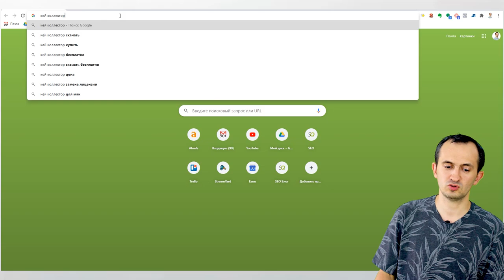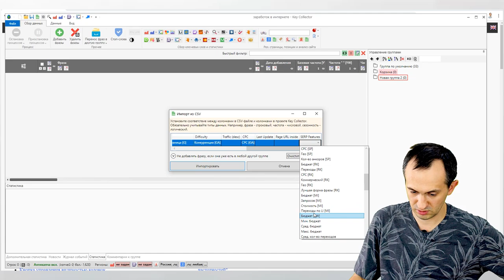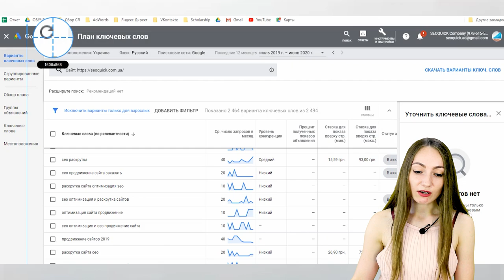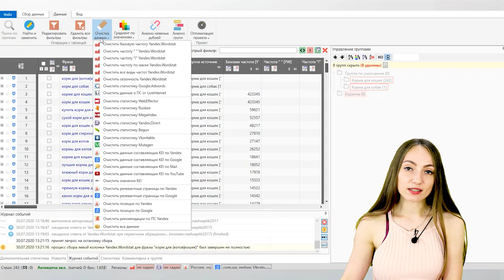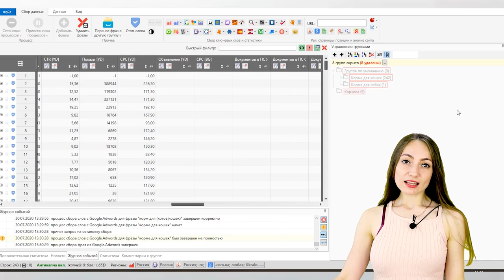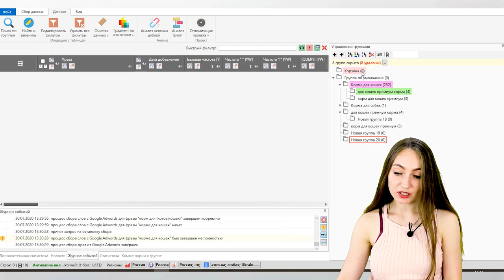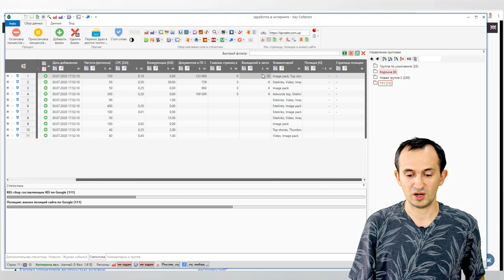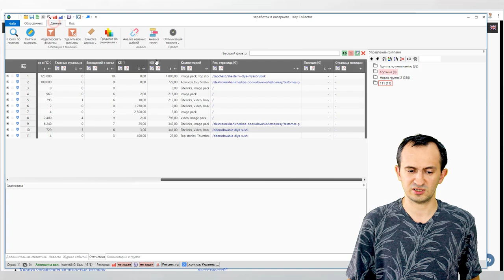Обзор Key Collector: Интерфейс, Как собрать ключевые слова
Бесплатный гайд по ТОП-программе для SEO и контекст-специалистов на нашем канале SEOquick. В этом видео Николай Шмичков и Алена Полюхович расскажут, как пользоваться кей-коллектором, как снять позиции и многое другое.

Также Николай и Алена ответят на все вопросы по пунктам:
- Что такое Key Collector
- Сколько стоит Key Collector
- Как установить. Особенности лицензирования
- Как импортировать свои ключи в Key Collector
- Как собирать ключевые слова
- Как снять метрики
- Как снимать SEO-метрики
- Что такое API в Key Collector
- Как посчитать KEI

Содержание:
0:00 Вступление
0:20 Что такое Key Collector
1:19 Как программа продается
2:36 Интерфейс программы
3:03 Как импортировать свои ключи в Key Collector
6:13 Как собирать ключевые слова
25:29 Лайфхаки
28:11 Вычисление KEI
35:16 Заключение